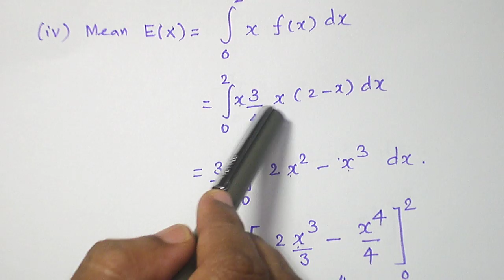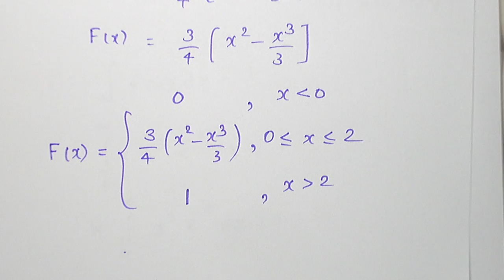CONTINUOUS RANDOM VARIABLES PROBLEM 1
PROBABILITY QUEUEING THEORY/RANDOM PROCESS